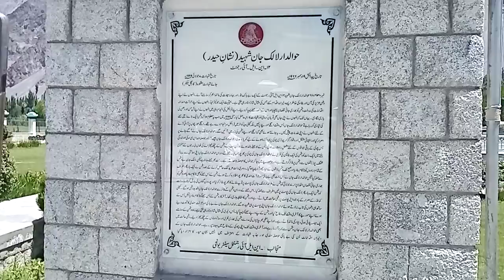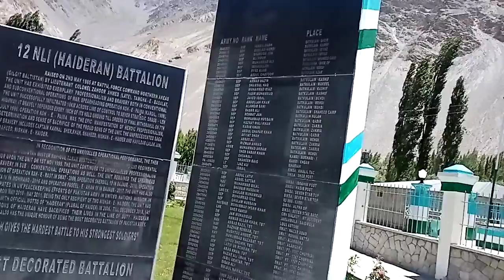Mazar Lalak Jan Shaheed. 30.06.2022.